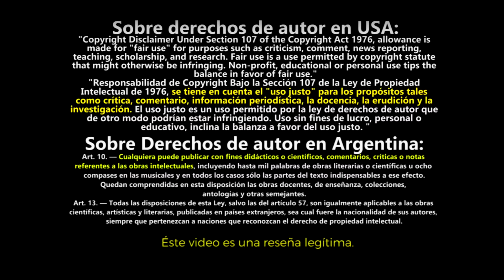Recomendación // Los Domesticos // The Domestics (2018)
Hola!!! Nuevo video!!! Estoy a full por acá para ponerme al día con muchas películas que quería traer antes de fin de año así que el canal va a estar a tiro bien perrón todos los días!!!